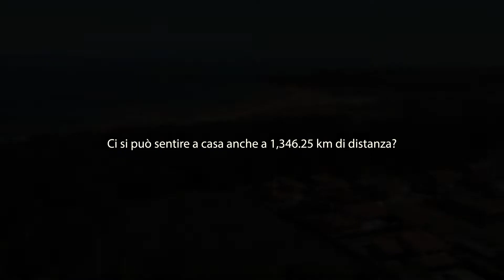WAVES AVENUE TRAVEL | Teaser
"Ci si può sentire a casa anche a 1,346.25 km di distanza?
La risposta è assolutamente Si! Casa non è un luogo ma un sentimento scandito dalle persone che ci circondano, dai bei momenti creati insieme e, soprattutto, dalla famiglia, la nostra"

LA MIA ATTREZZATURA:
Camera Full Frame
Camera per foto di sport
Obbiettivo per il video
Obbiettivo Tele
Obbiettivo Grandangolare
Obbiettivo Fisso
Action Cam
Luce LED
Monitor esterno
Tavoletta grafica